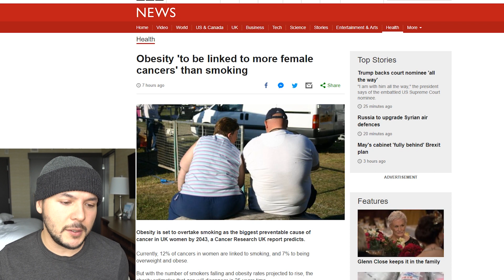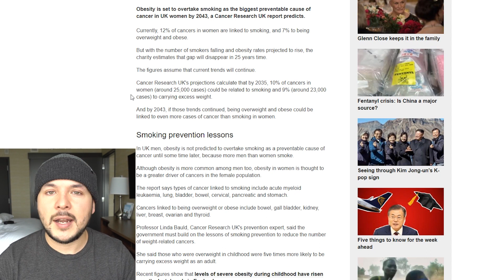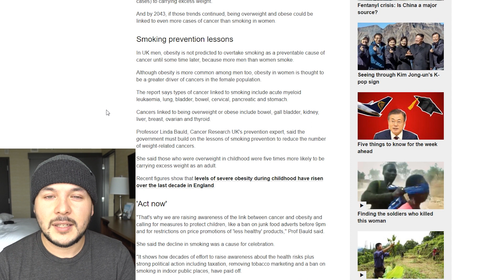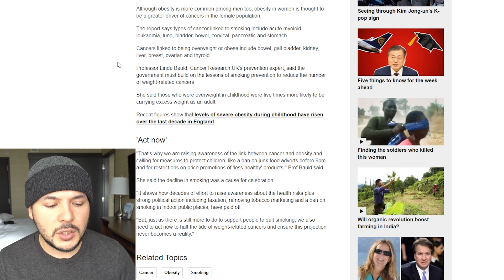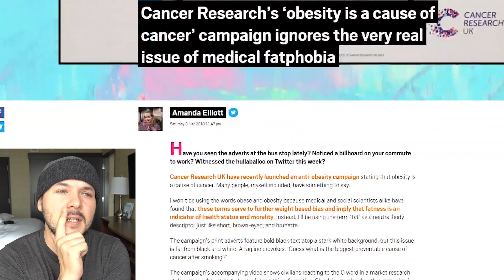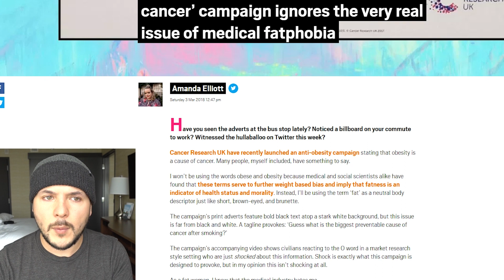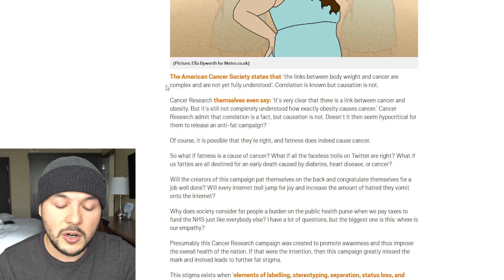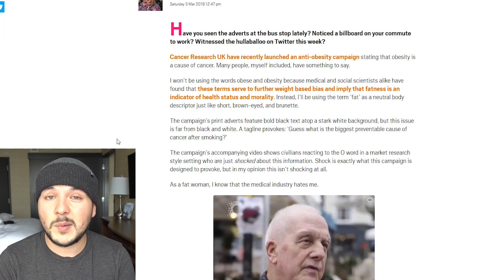It is NOT "Fat shaming" To Point Out Scientific FACTS